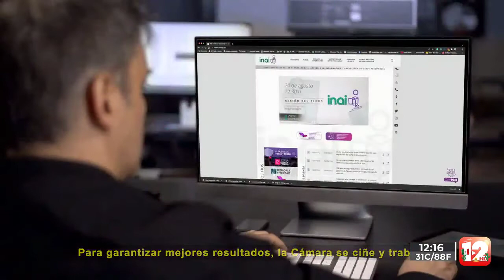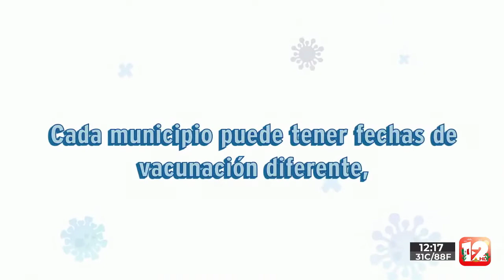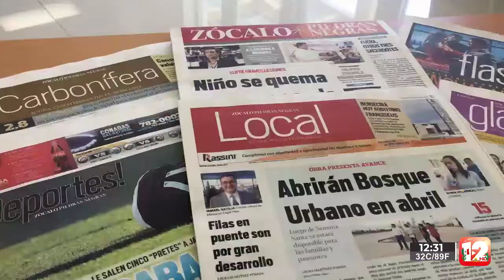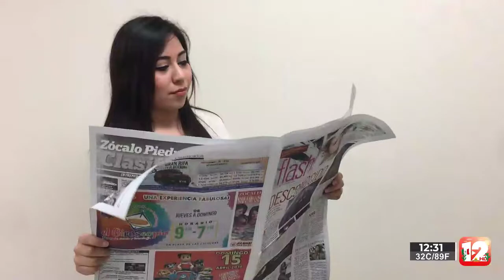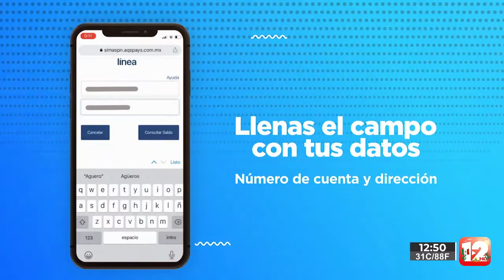REPORTERO URBANO │19 DE SEPTIEMBRE DEL 2022